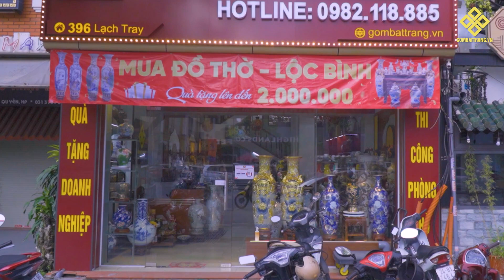LỘC BÌNH CUNG TIẾN TỪ ĐƯỜNG, ĐÌNH, CHÙA,...| THANH MINH 2023 | GỐM BÁT TRÀNG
GỐM BÁT TRÀNG - GỐM TINH HOA PHỤNG SỰ MỌI NHÀ
 Xưởng sản xuất: Xóm 4 Bát Tràng, Gia Lâm, Hà Nội
 Showroom 1: 266D - Trần Nguyên Hãn - Lê Chân - Hải Phòng. ️
 Showroom 2: 396 Lạch Tray - Ngô Quyền - Hải Phòng.
 Showroom 3: 18 Đường tỉnh 351 Thị trấn An Dương - Hải Phòng.